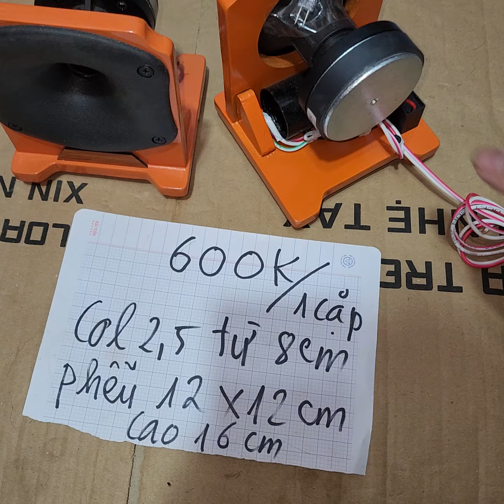Loa hay và bền nhất hiện nay . Đến từ Lưu Bắc Kan